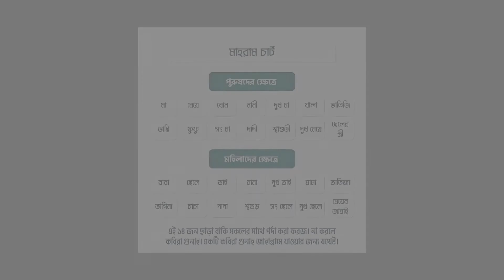মাহরাম চার্ট / পুরুষ ও মহিলাদের ক্ষেত্রে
আমি মোহাম্মদ ইউসুফ হাসান। আপনার চ্যানেলের দায়িত্ব এবং গ্রাফিক্স এবং ভিডিও এডিটিং এর ঝামেলা আমাকে দিতে পারেন। বিস্তারিত ০১৮৪৪৪৫৯৪৫৩